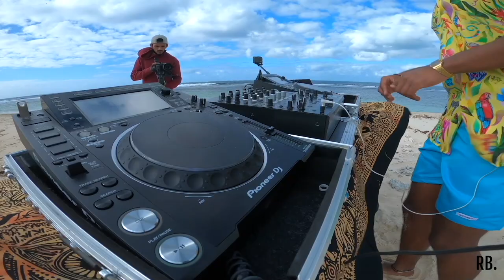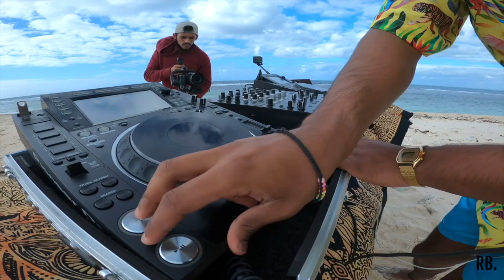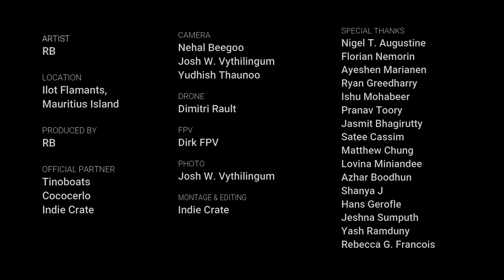RB aka Ryan B at Îlot Flamant, Mauritius Island, for Kids With Dreams, Ep 1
MAURITIUS IS REOPENING !

Where do you want RB to go next ?

Video credits:

Artist: RB

Produced by RB

Camera: Nehal Beegoo, Yudhish Thaunoo, Josh W. Vythilingum

Drone Operator: Dimitri Rault

FPV Drone Pilot: Dirk Fpv

Video Editing & Color: Indie Crate

Project name - Kids With Dreams
Location - Îlot Flamant, Mauritius

Official Partners :
COCOCÉRLO
Indie Crate
Tinoboats